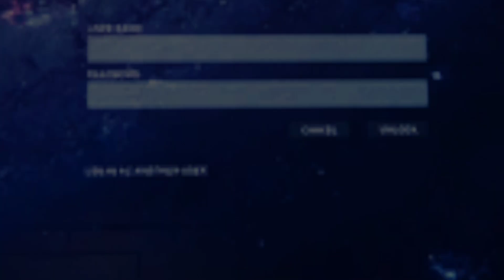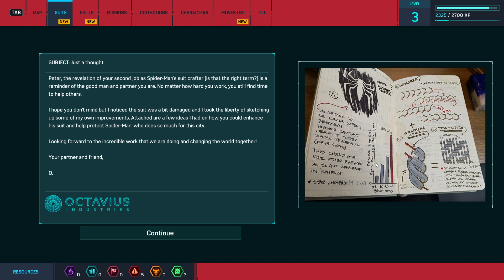Getting a New Suit | Marvel's Spider-Man Game's Iconic Suit | Red, Blue, White | Pc Gameplay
Got the Iconic Red, Blue, and White Suit. I love this Spider-Man Suit. Follow me for more Spider-Man Gameplay.